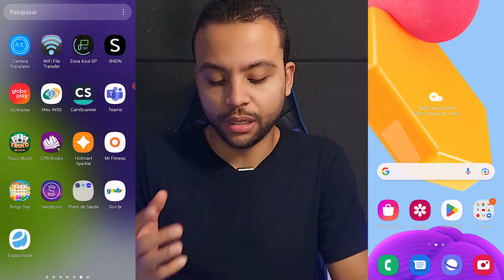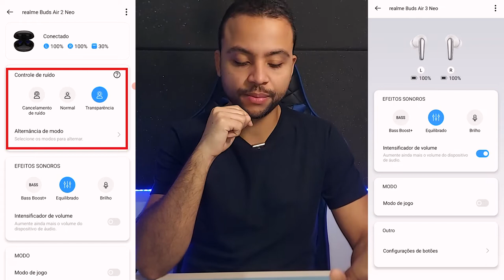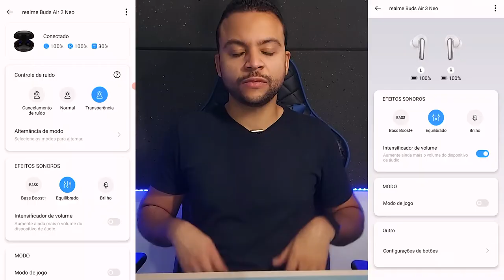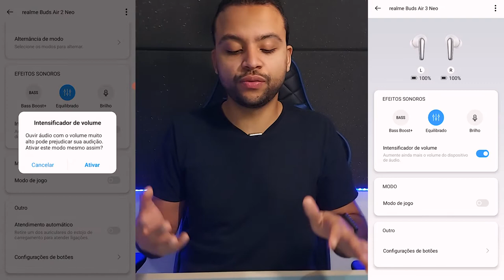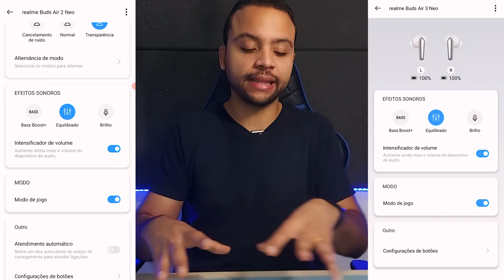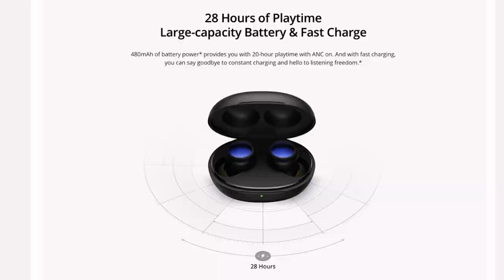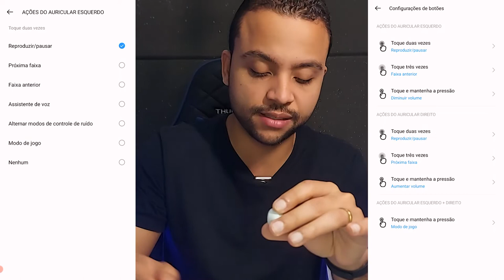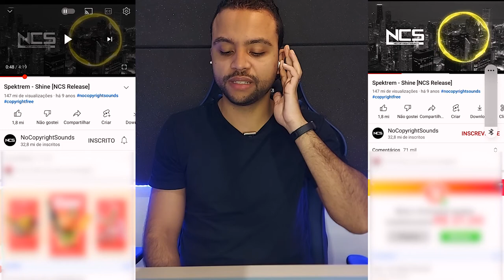Realme Buds Air 3 Neo vs Realme Buds Air 2 Neo - Análise Comparativa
✔️ Realme Buds Air 3 Neo em 6x sem juros ⬇️

➡Amazon BR ➽

Eu sei que muitos que dúvidas do tipo:

O Som do Realme Buds Air 3 Neo é alto?
Qual tem o som mais alto o realme buds air 2 neo ou realme buds air 3 neo?
Qual o melhor Realme buds air 2 neo vs air 3 neo?
Vale a Pena comprar o Realme Buds Air 2 Neo ou Realme Buds Air 3 Neo?